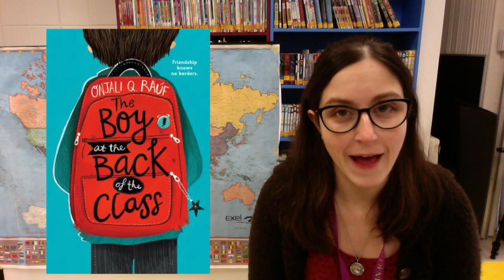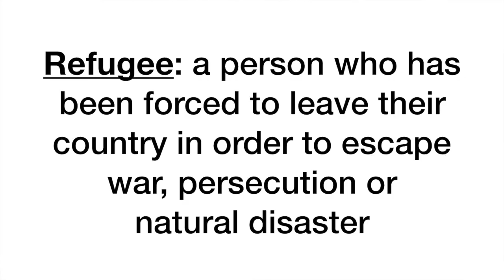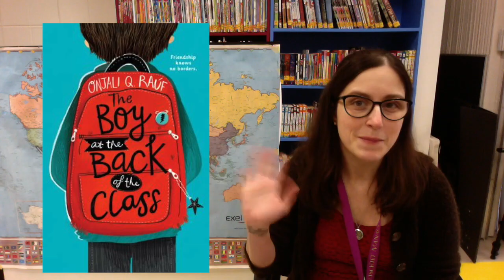The Boy at the Back of the Class by Onjali Q. Rauf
Miss Rachel book talks The Boy at the Back of the Class by Onjali Q. Rauf.